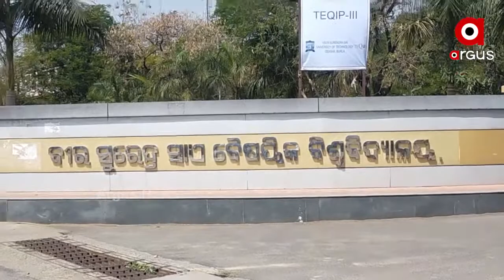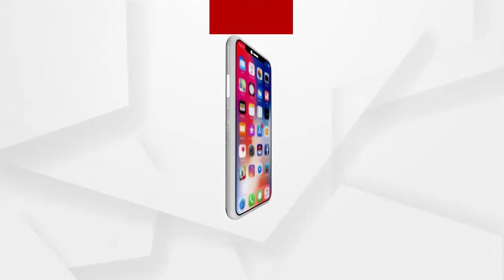Corona fear grips again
ପୁଣି ଡରାଉଛି ମହାମାରୀ କୋରୋନା । ବୁର୍ଲା ଭିସୁଟର 25 ଜଣ ଛାତ୍ର କୋଭିଡ ଆକ୍ରାନ୍ତ ଚିହ୍ନଟ । ଗତକାଲି 24 ଜଣ ଆକ୍ରାନ୍ତ ଚିହ୍ନଟ ହୋଇଥିଲାବେଳେ ଆଜି ଜଣେ ପଜିଟିଭ ଜଣାପଡିଛି । ଆକ୍ରାନ୍ତ ଚିହ୍ନଟ ପରେ ପ୍ରଶାସନ ପକ୍ଷରୁ ତତ୍ପରତା। ହଷ୍ଟେଲରେ ସ୍ଥିତି ପରଖିଲେ ଉପ ଜିଲ୍ଲାପାଳ, ପିଡି ଡିଆରଡିଏ ...